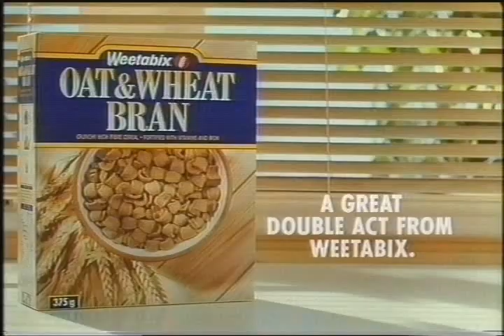The Goodies Bill Oddie O.B.E. Classic British Vintage TV AD